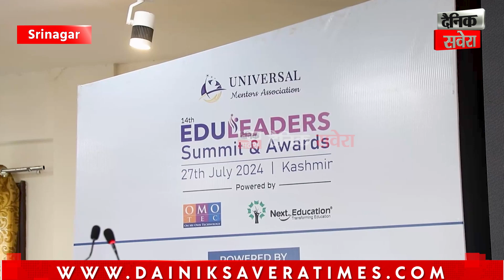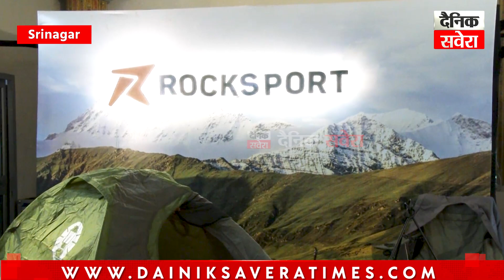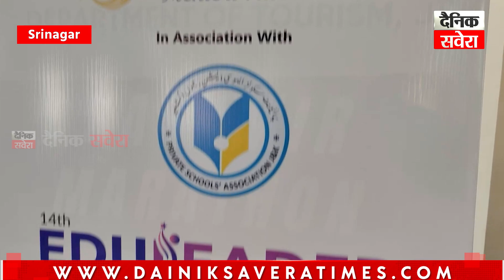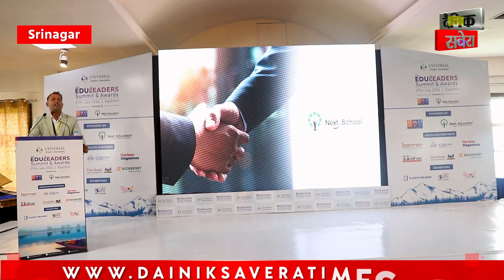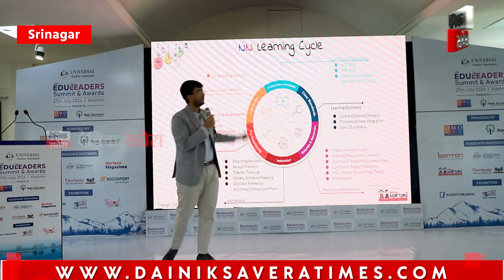Universal Mentors Association & PSAJK Host First-Ever Edu. Leaders Summit & Awards